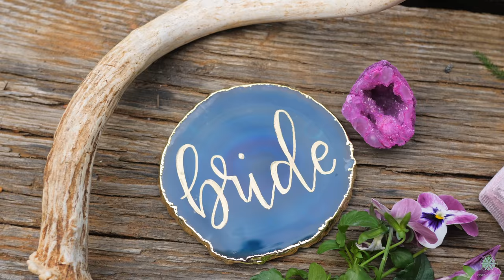Stylized Shoots with Sarah Elizabeth Photography | Midsummer Night's Dream | BTS & Promo Film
For this shoot, Sarah Miller of Sarah Elizabeth Photography drew inspiration from Shakespeare’s comedy: "A Midsummer Night’s Dream," and crafted a whimsical, wooded styled wedding full of bright, memorable colors like pink and purple. A last-minute emergency caused a change in venues within hours of the original start time, but as always, Sarah handled it deftly and kept everyone on track to produce beautiful imagery! Brenda of [Bohemian Blooms] really saved the day by offering her dreamy river-front property as the backdrop, which ended up working beautifully!!

If you’re a wedding creative in the Atlanta and North Georgia area, we highly recommend checking out Sarah’s Facebook group as it's dedicated solely to her stylized shoots. There you can view and purchase tickets for upcoming shoots, offer your services as a vendor, network with fellow entrepreneurs, and be inspired by the beauty that abounds from these unique collaborations!